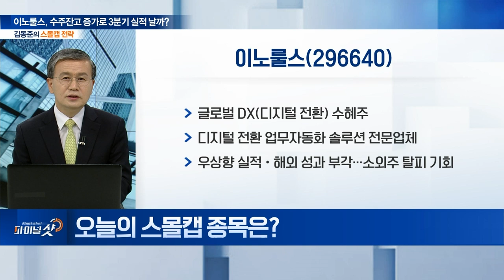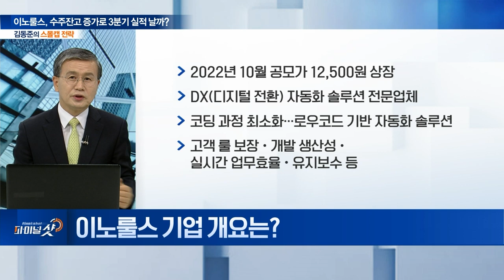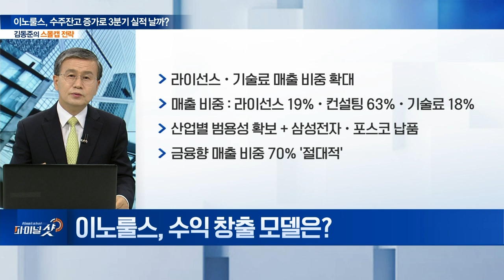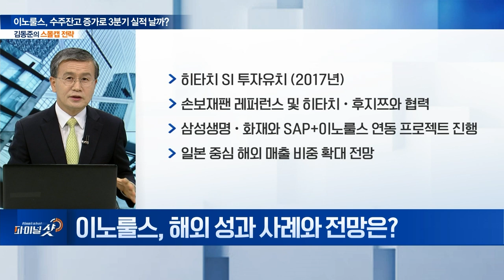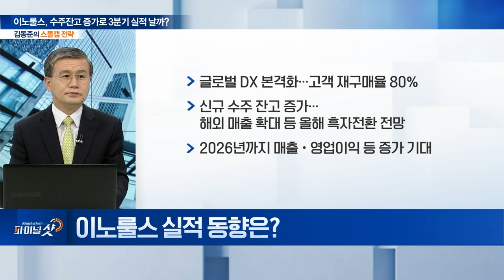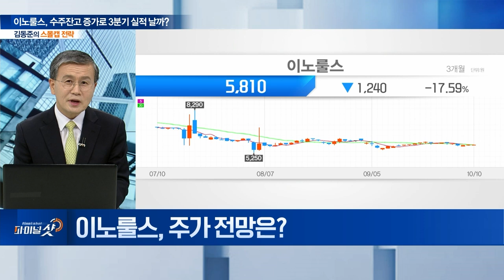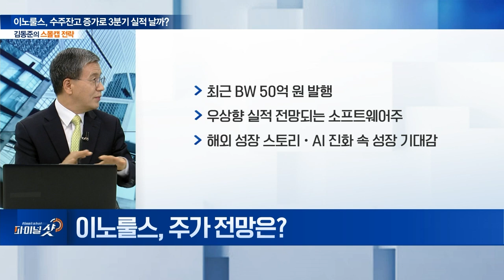AI 힘 쏟는 이노룰스, 3분기 실적 날까? | Final Shot (20241010)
주제1. 이노룰스, 수주잔고 증가로 3분기 실적 날까?
Q. 이노룰스 기업 개요는?
Q. 이노룰스, 수익 창출 모델은?
Q. 이노룰스, 해외 성과 사례와 전망은?
Q. 이노룰스 실적 동향은?
Q. 이노룰스, 주가 전망은?